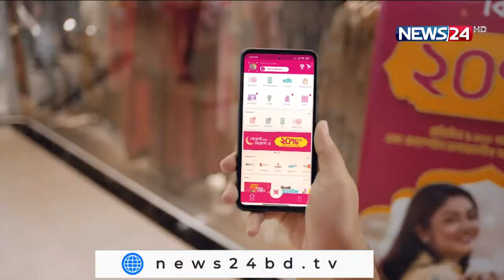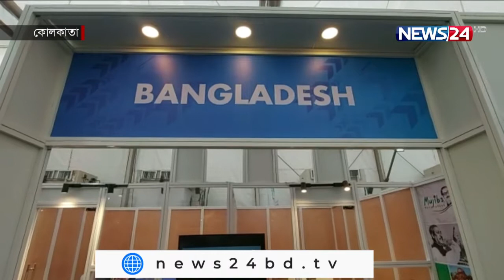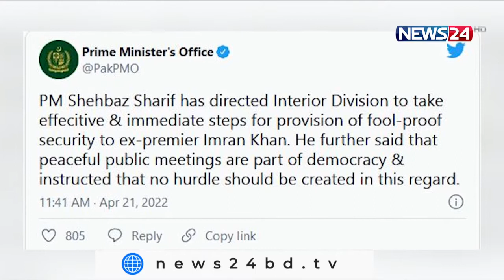NEWS24 দিনের সংবাদ at 2pm News on 21st April 2022 on News24 || 21Apr.22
Our other YouTube channels :
News24 Official Address:
NEWS24
371/A
Bashundhara Road
Block – D
Bashundhara Residential Area
Dhaka - 1229